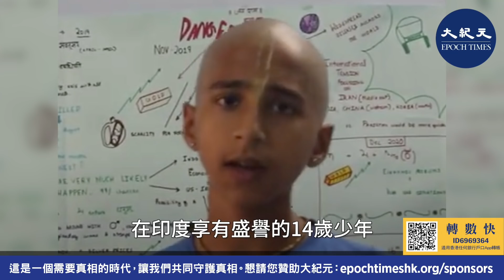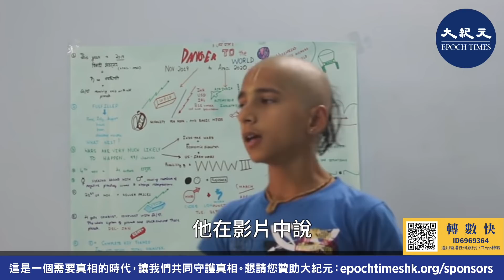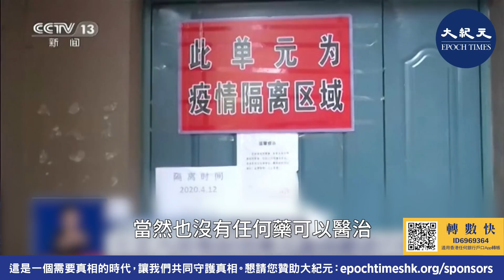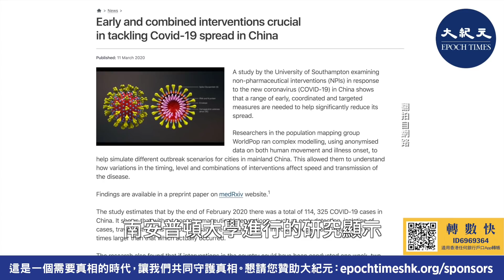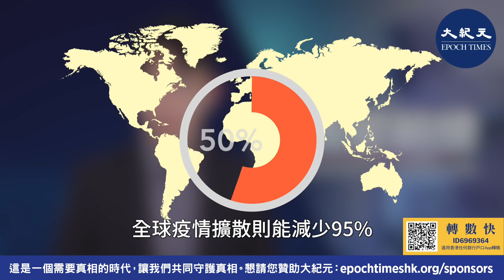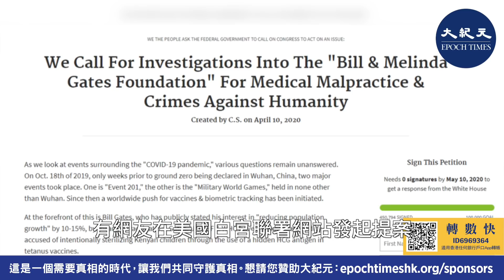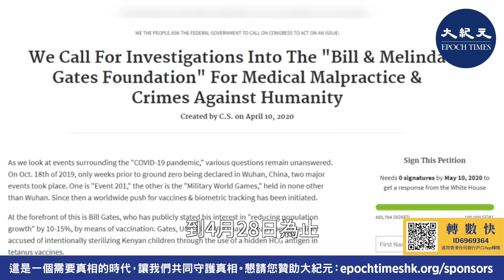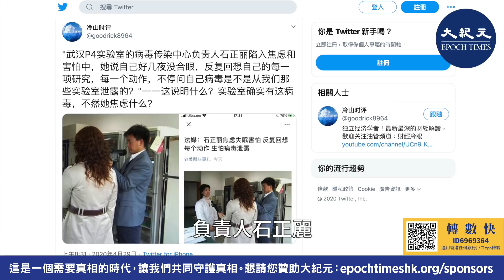【4.30疫情最前線】哈爾濱救護車大排長龍，重症專家進入東北；印度男孩的預言；比爾·蓋茲捐1.5億美元給WHO，班農批跟魔鬼站在一起；「蝙蝠女」石正麗被五眼聯盟調查。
【疫情最前線】45萬人簽署調查比爾·蓋茨

責任編輯：黃曉翔